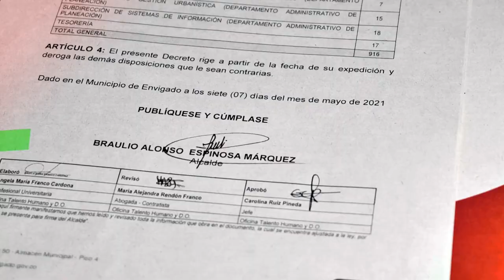NOTA 034 SECRETARÍA DE LAS MUJERES